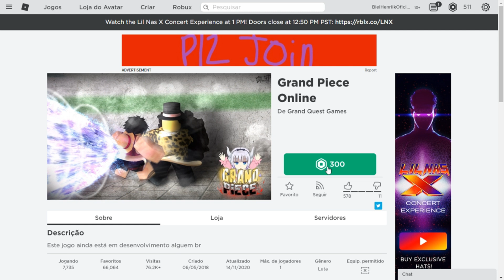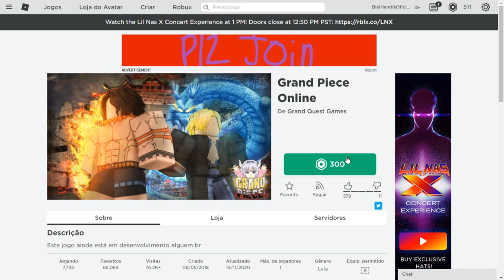SAIU COMO CONSEGUIR O GRAND PIECE ONLINE GRÁTIS NO ROBLOX